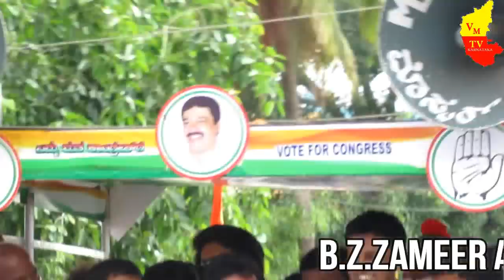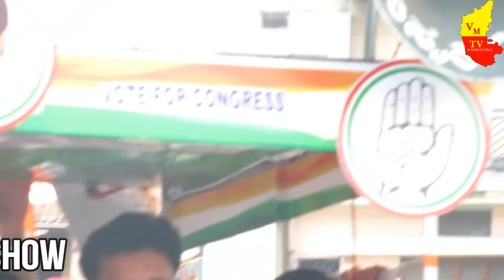B Z Zameer Ahmed Road Show